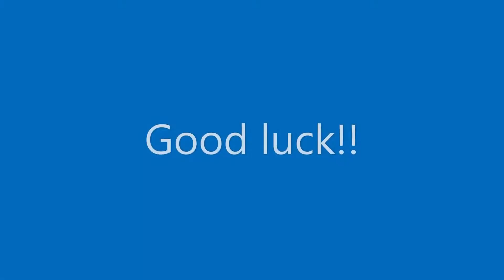Unit 2 3rd Grade English Class